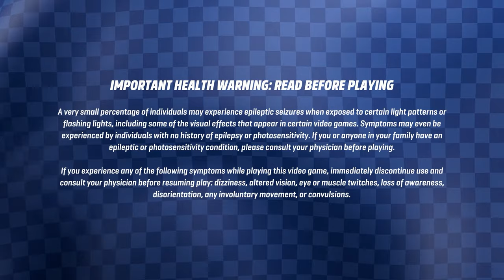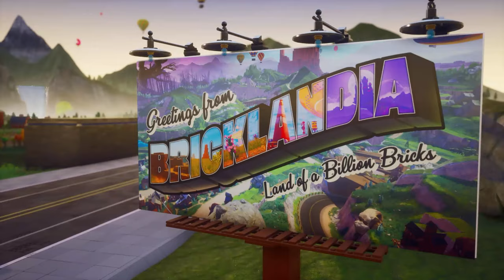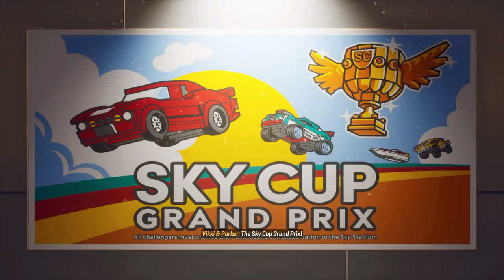LEGO 2K Drive | First 25 Minutes Gameplay | PlayStation 5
Take on wild racing rivals as you go all out to win the coveted Sky trophy! Whether it's asphalt, off-road terrain or open water, you'll race anywhere and everywhere in the vast, vibrant world of Bricklandia! Build your dream vehicle, interact with colorful characters, play crazy missions and explore LEGO 2K Drive the way you want!